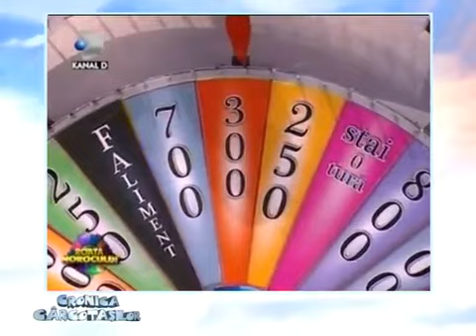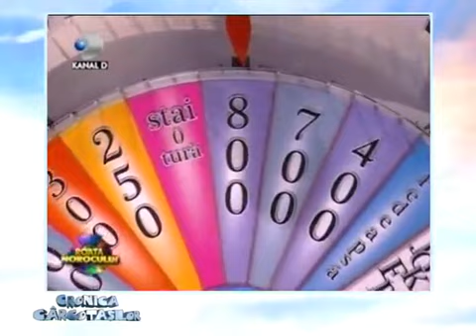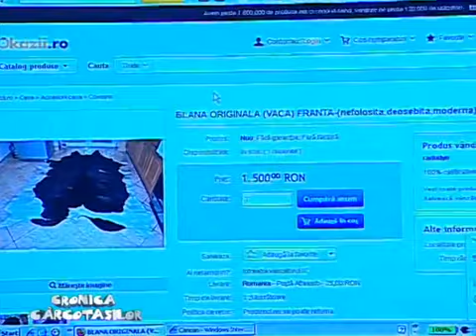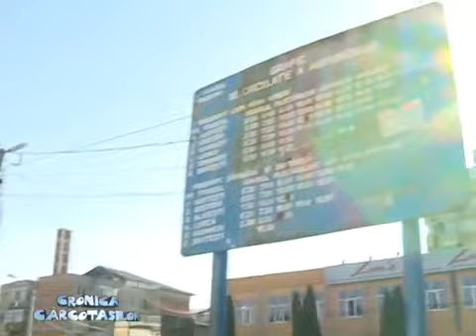Cronica Carcotasilor 26.09.2012